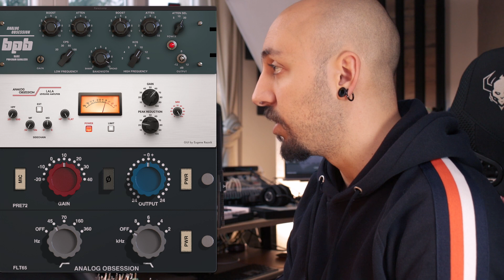I MIGLIORI MICROFONI A CONDENSATORE PER HOME STUDIO | StrumentiMusicali.net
00:00 INTRO
00:28 COME FUNZIONANO
02:26 DEMO A CONFRONTO
03:47 BEHRINGER BX2020
04:36 SE X1A
05:40 RODE NT1A
06:40 ASTON SPIRIT
08:22 NEUMANN TLM102
09:43 IL MIO PREFERITO!